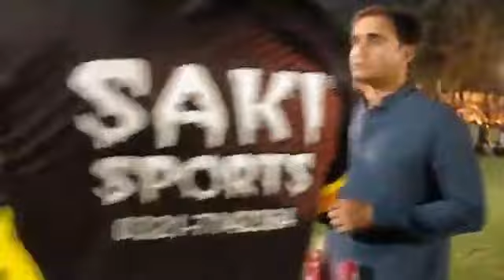Sialkot Vs RYK, pool A match. Mian Channu Tournament